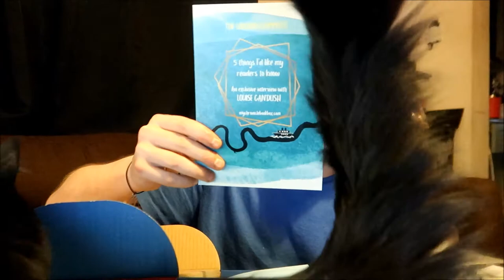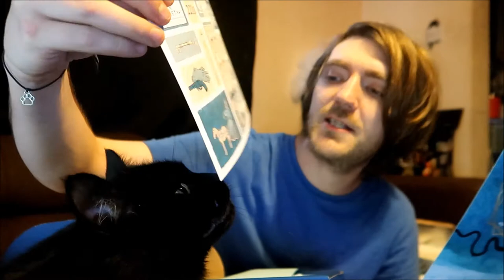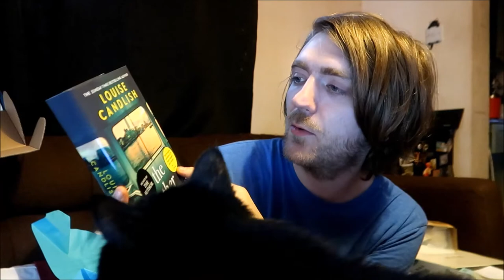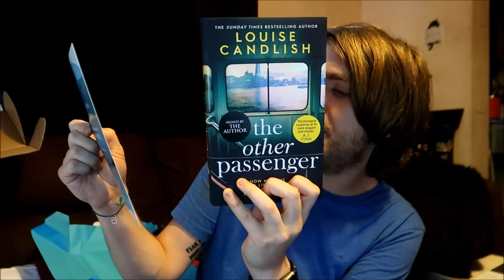My Chronicle Book Box Unboxing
Thanks to My Chronicle Book Box for sending this out!